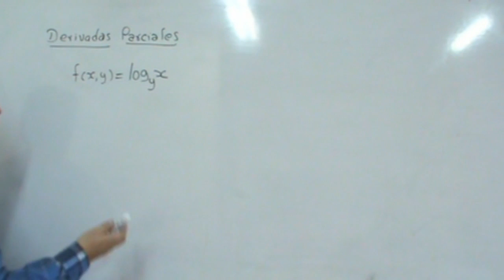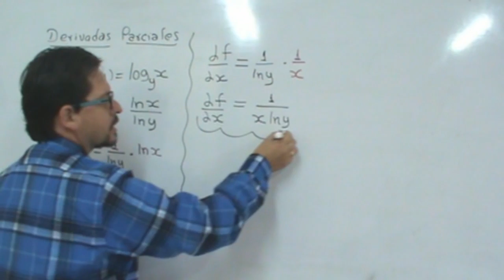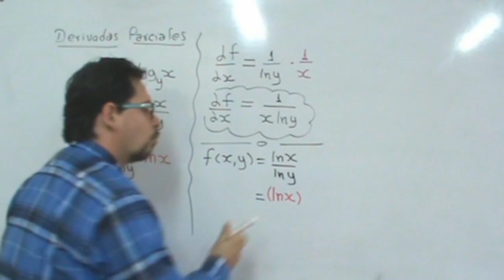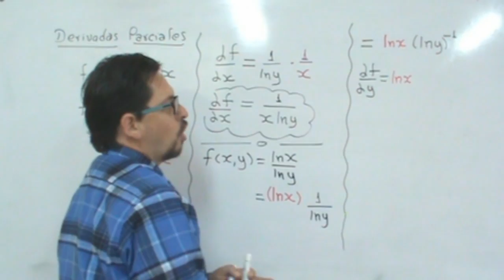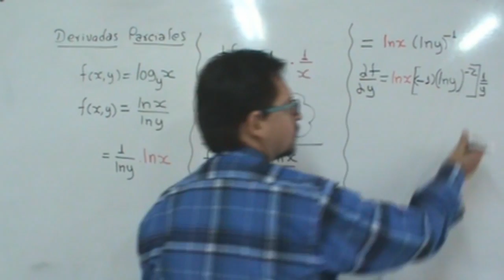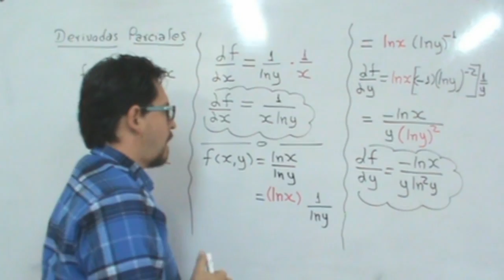derivadas parciales ejemplo 4 Millermatematicas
En este vídeo se muestra en forma detallada y clara la manera de solucionar las derivadas parciales  de una función en varias variables en forma facil, sencilla y detallada.

Millermatematicas derivadas parciales ejemplo 4,